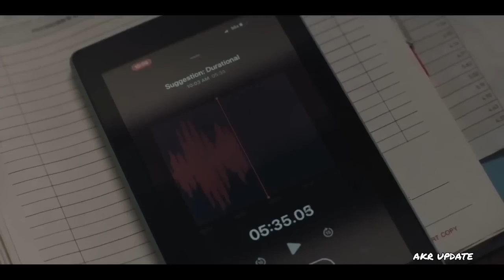New upcoming movies 60fps Full HD 4k